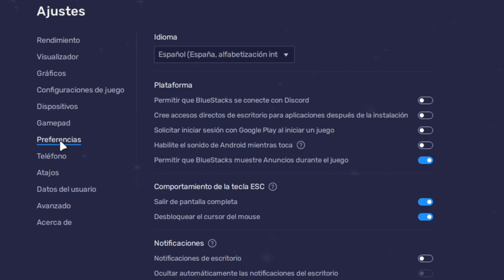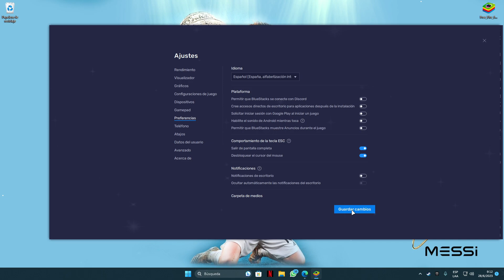✅ Como QUITAR la PUBLICIDAD de BlueStacks 5🔥Rápido y Fácil [2025]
Mira COMO quitar la PUBLICIDAD / Anuncios del Emulador de Android Bluestacks 5 en minutos!!

CONTACTO!!